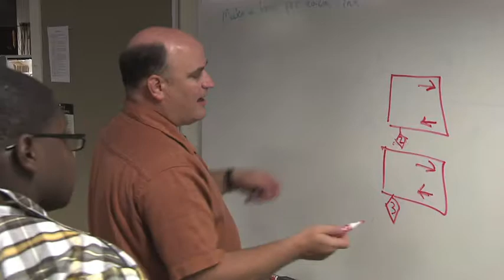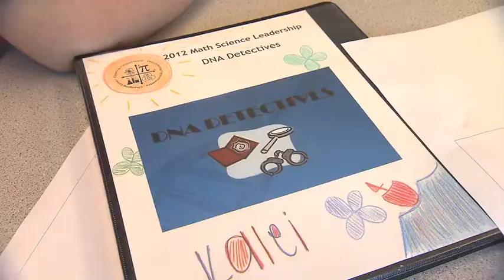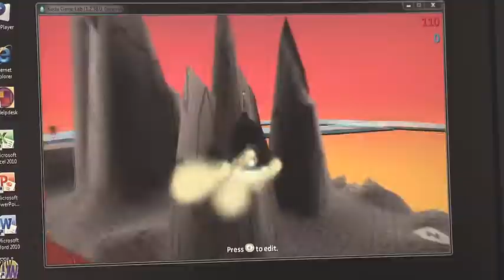UW|360 September 2012 - STEM Camp UWT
Math-Science Leadership Camps at UW Tacoma prep students for college and career.